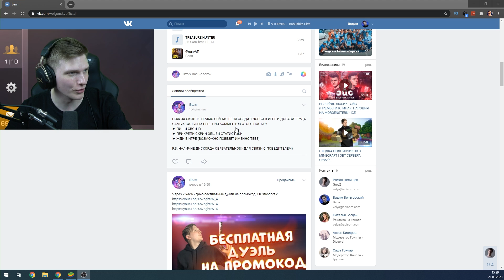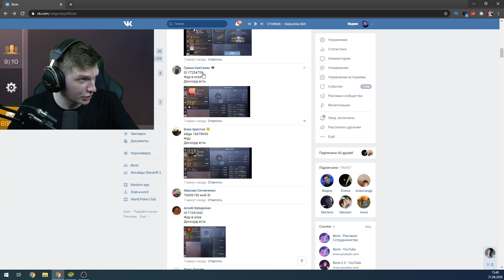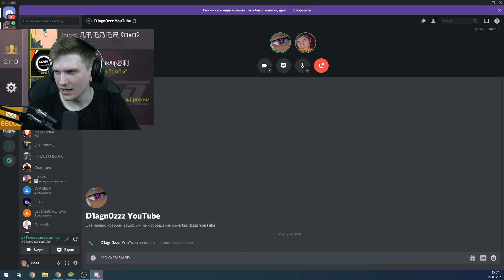НОЖ ЗА СКИЛЛ В STANDOFF 2! ОТДАЛ ПРОМОКОД ПОБЕДИТЕЛЮ В СТАНДОФФ 2 | ПРОМОКОД НА НОЖ В СТАНДОФ2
Скачай Lords Mobile по моей ссылке, получи Героя и 3 Щита в подарок! Испытай себя в настоящей стратегии!

Всем привет, у микрофона Веля! Добро пожаловать на новую рубрику - нож за скилл в стандофф 2!!! Я набираю рандомных людей из своей группы в VK и они борются в режиме гонки вооружений за первое место! Победитель забирает промокод на нож в стандоф2! Честная раздача промокодов только на моем канале!